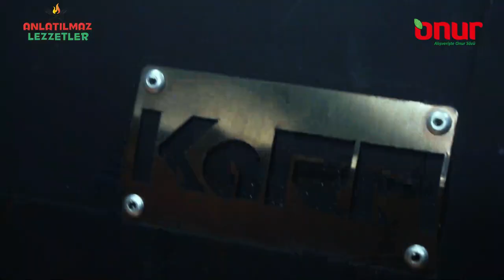Maç Köftesi Kanki Canbaz Onur Market Anlatılmaz Lezzetler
MAÇ KÖFTESİ

Maça Gitmeyide Özledik Sevdiğimiz Renklerin Peşinde
Çılgınca Bağırmayı Tezaruhatlara Eşlik Etmeyide..

Kime Sorsak Eminim Maç Öncesi Stad Etrafındaki
Köftecileride Özlediklerini Söyleyeceklerdir.

Bizim Kanki Canbaz Maç Köftesi Yaptı Tiyolar Vererek.
Sizde Deneyin Harika Oluyor Tavsiyemiz Izgarada Yapmanız.

Tutabilene Aşk Olsun Anlatılmaz Lezzetler Mutfağında
Lezzet Fırtınası Estirmeye Devam Ediyor Bizim Kanki.

Yine Çok Güzel Oldu Yemeğimiz
Anlatılmaz Lezzetler  Her Pazartesi Perşembe
Fark Yaratan İçeriğiyle Onur Marketin Katkılarıyla
Yeni Yemek Videolarını  Sizlerle Paylaşıyor
Kanalımızı Dostlarınıza Tavsiye Etmeyi
Linkimizi Paylaşmayı Sakın Ola Unutmayın...

@erolcanbaz instagram Hesabımızdan
Tüm Yemek ve Haberleri Takip Edebilirsiniz.

MALZEMELER

KÖFTE HARCI

750 gr Dana Kıyma Döş
200 gr Dana Baş Yanak
200 gr Dana Böbrek Üstü Yağ
1  Baş Soğan Rendelenmiş
Yeterince Maydonoz
Yarım Ekmek İçi
1 Çay Kaşığı Kimyon
yeterince tuz karabiber
4/1 Çay Bardağı Sıvı Yağ

GARNİTÜR
Domates
Yeşil Biber
Maydonozlu Soğan
Acı Pul Biber

Nasıl mı Yaptık ?  Videomuzda Tek Tek Anlattık..

Başta Onur Markete Sonsuz Teşekkürler

Sevgili Hakan Yazıcı
Macır Doğanım
Sanat Yönetmenim YASKO
Yapımcı Ortağım Gorky Canbaz
İyiki Varsınız Çok Çok TEŞEKKÜR Her Birinize...

ÜNİLEVER ,TASHOVEN , KARP BBG ,BALKAN MOBİLYA, TEMU TESİSAT
DOYTAT BAHARAT , YUSUF KARUL , ANTEPLİ RIFAT, ZOKS TASARIM
EFOR KÖNİNG SES SİSTEMLERİ...

Desteğiniz İçinde Extra Bir Teşekkür...

Özen Group Onur Ailesinin Tüm Çalışanları Yanımızda
İyiki Varsınız Birbirinden Farklı İçeriklerle Sizlerle Birlikte
Emin Adımlarla Yürümek
Bizi GÜÇLÜ Kılıyor...

Daha Yapılacak Çok Güzel İşlerimiz Var..

Anlatılmaz Lezzetler de Mutfak Sizin

Hafta Sonları Alemin Kralı İlaç Gibi Radyo Kral fm de
Canbazla ÜJ BEJ Sizlerleyim Radyo Yayınıma Beklerim

BEREKET VERSİN HERKESE SELAMLAR.

HASTAYIM BEYA SANA CANBAZ